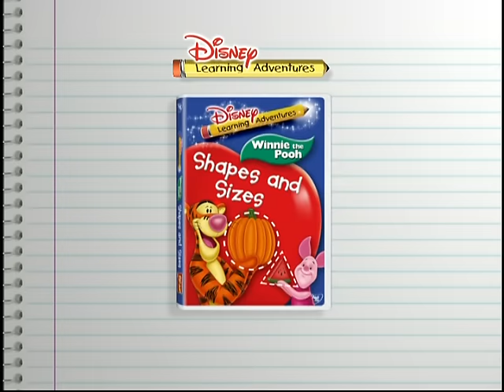Disney Learning Adventures Shapes And Sizes And Wonderful Word Adventure Trailer